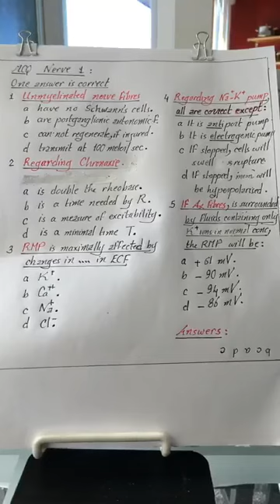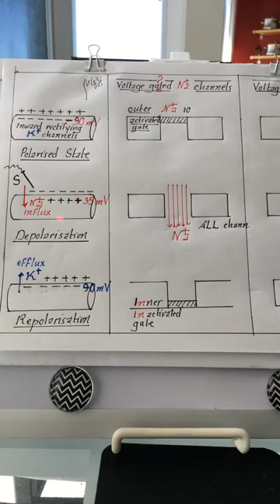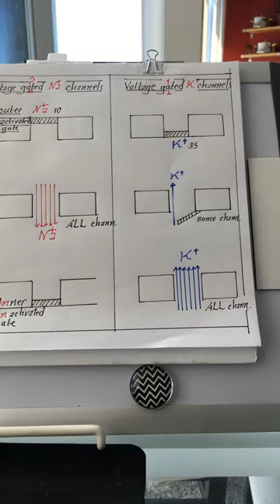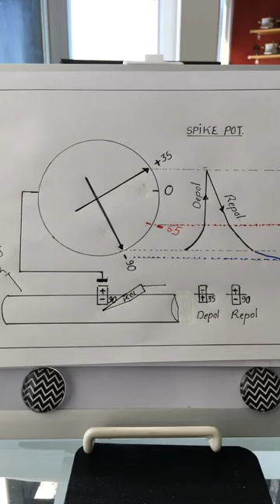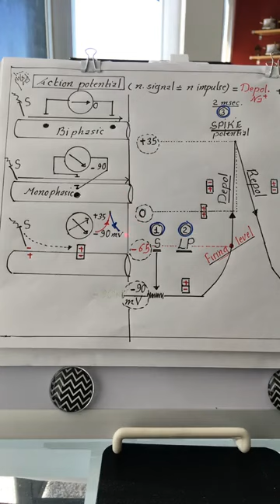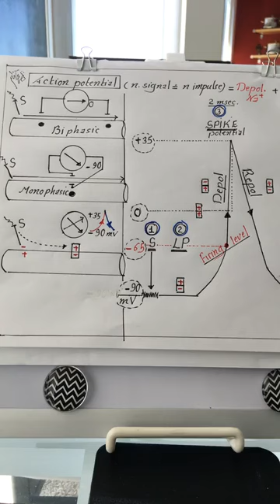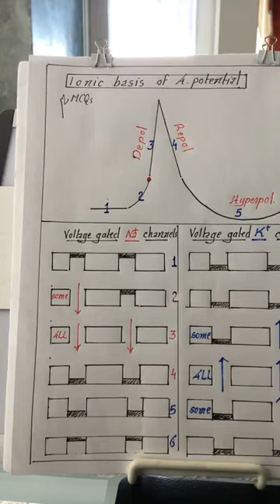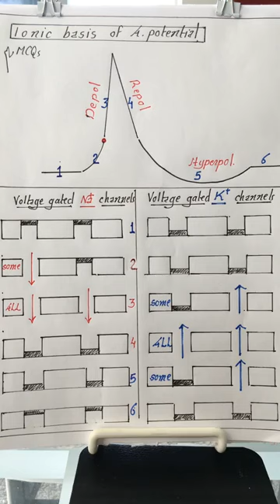Physiology | Nerve | lecture 2 | Dr.Nagi | Arabic